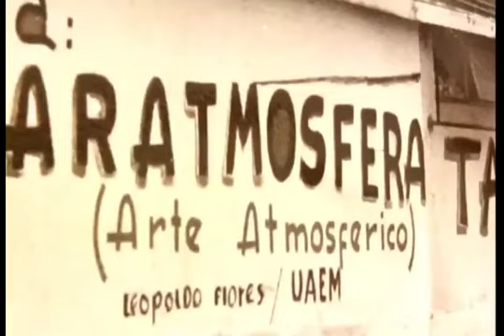Leopoldo Flores: 3er Aniversario Luctuoso.